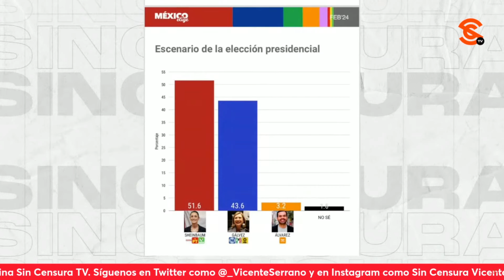QUE LA GENTE SE DÉ CUENTA EL PROYECTO DE LA DERECHA ES ENTREGAR A MÉXICO AL EXTRANJERO: A. VÁZQUEZ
La senadora de Morena Antares Vázquez analiza la gira de Xóchitl Gálvez en el extranjero y nos dice si en su opinión le aportó a la campaña de la panista o afectó a la Dra. Claudia Sheinbaum.